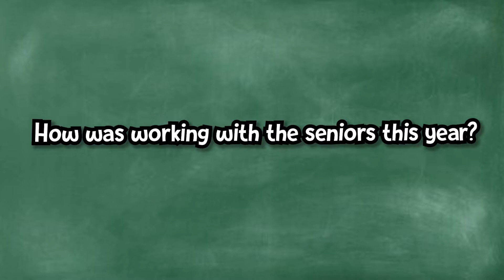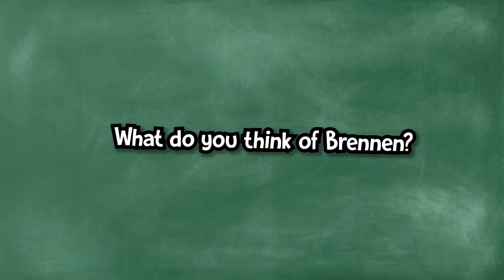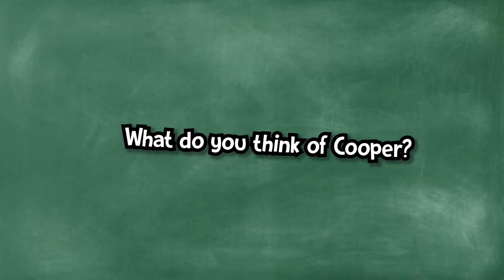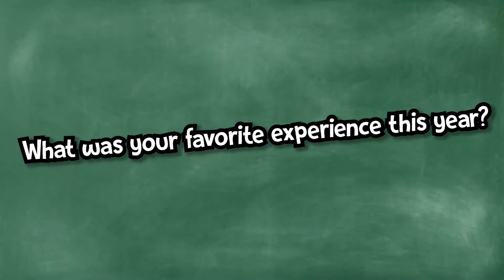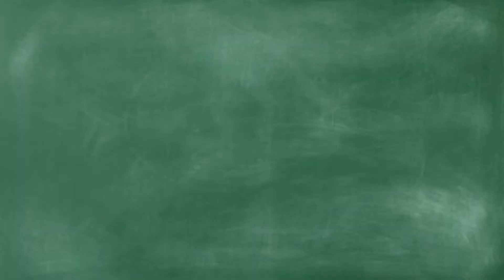The PCTV News Finale -PCTV News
This is my last school news video.
Originally posted on Apr 14, 2022